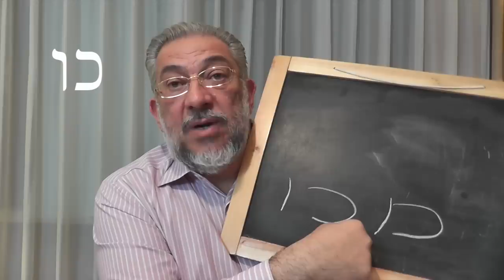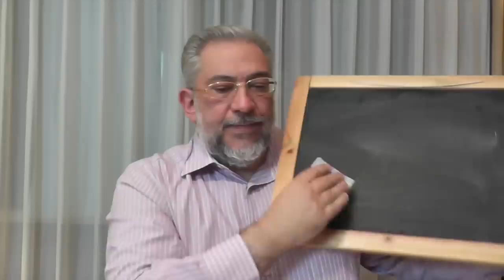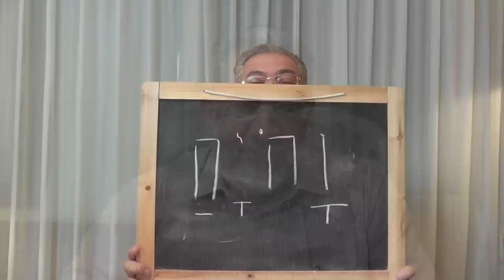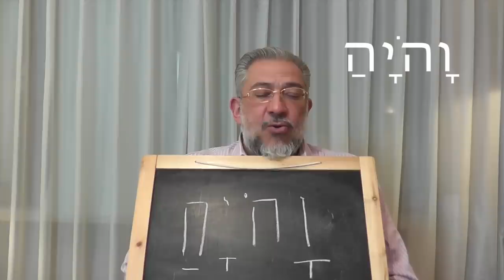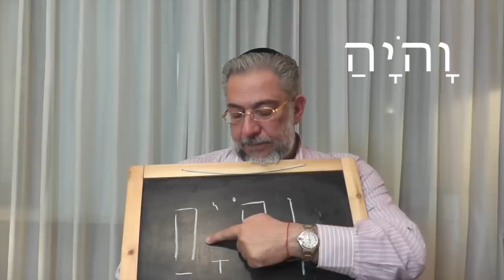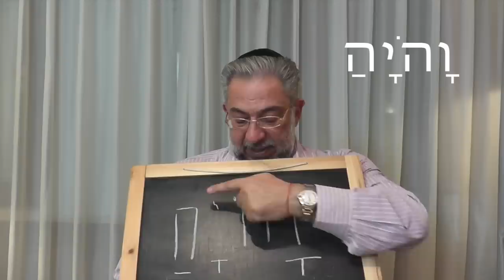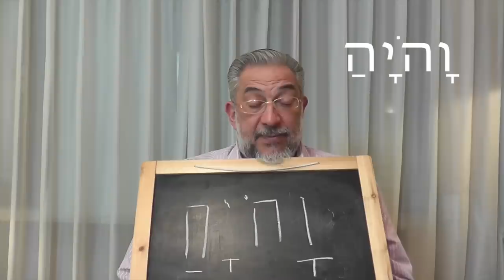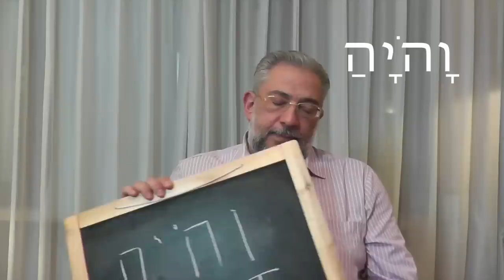Hilula de Rabi Shimón Bar Yohai, el rescatador de la Kabbalah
Albert Gozlan, Maestro de Kabbalah, durante Lag Ba Omer 5775, Hilula de Rabi Shimón Bar Yohai, habla del autor del Zohar ha Kadosh, el gran rescatador de la Kabbalah.